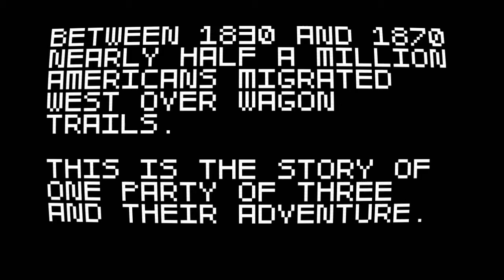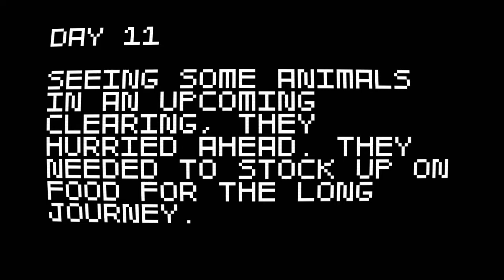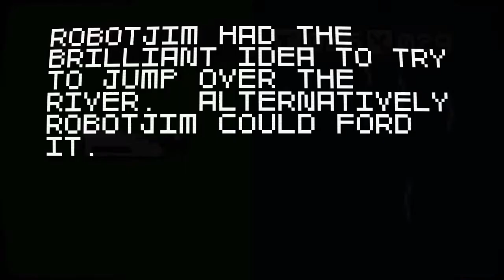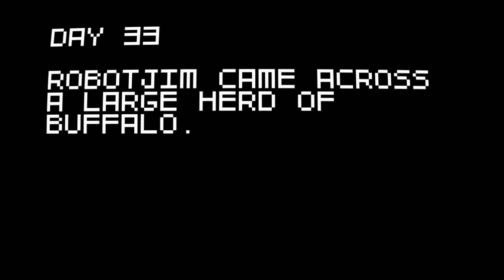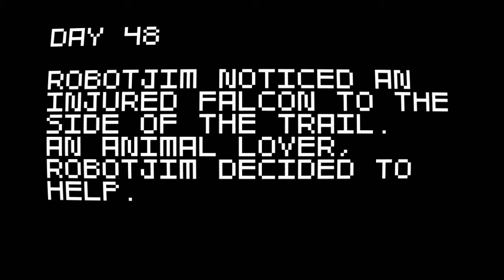-08- Let's Play Super Amazing Wagon Adventure TURBO